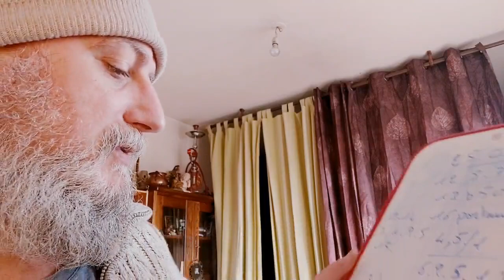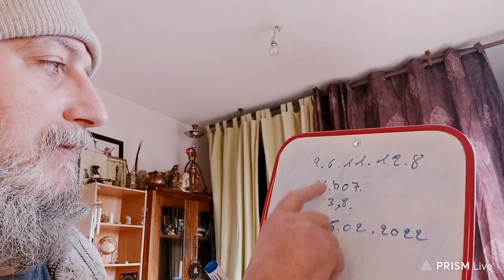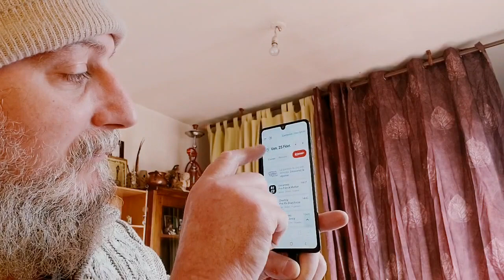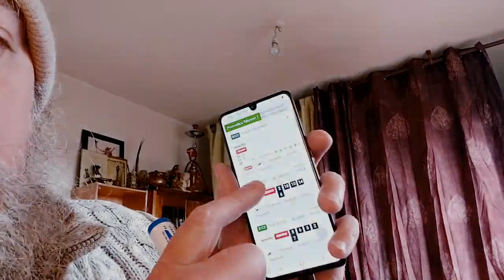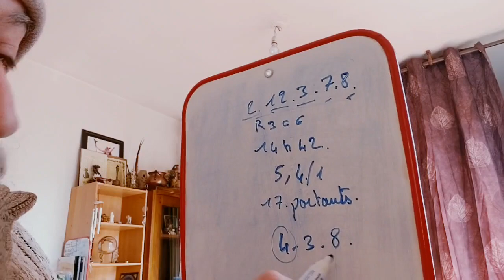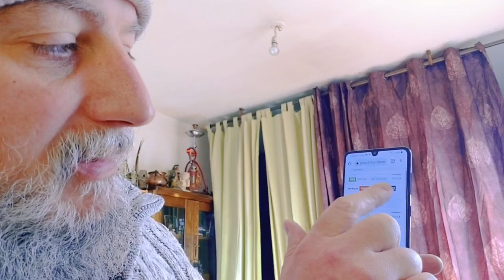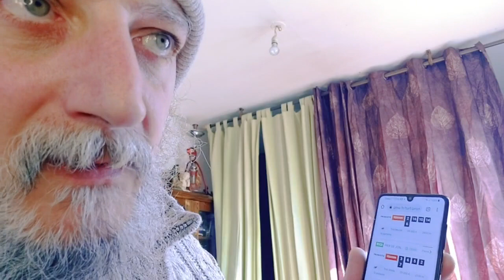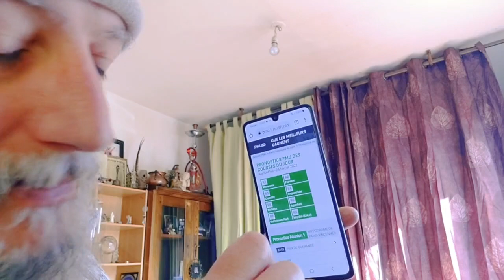PRONOS COURSES HYPPIQUES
PRONOS CHAINE DE COURSES HYPPIQUES